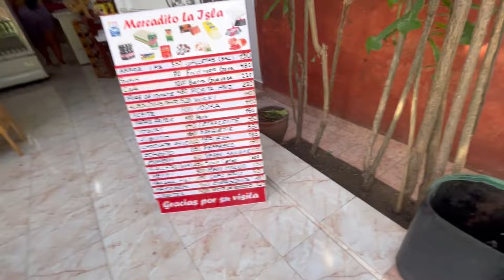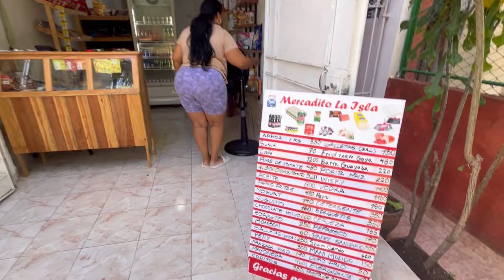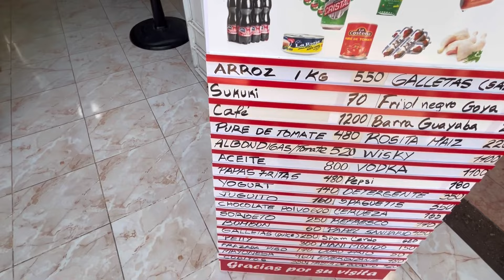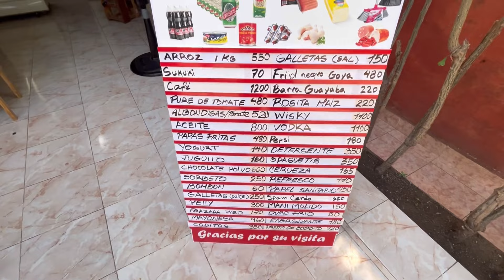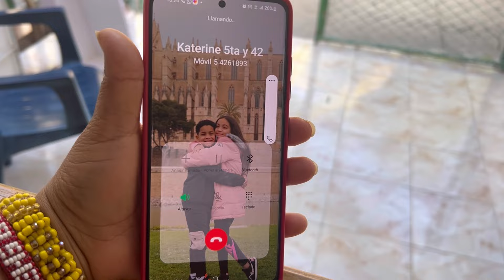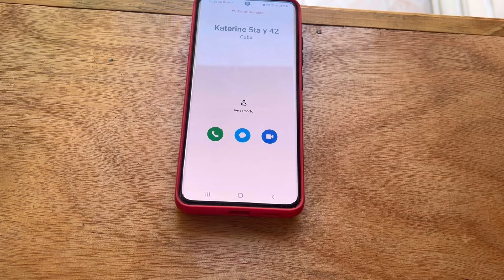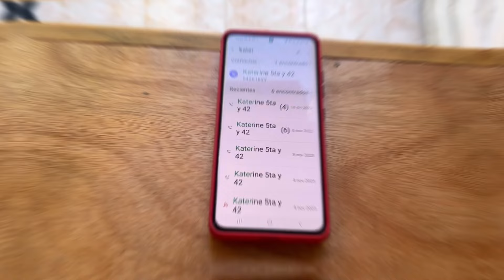Me quedé sin TRABAJADORA en mi negocio en cuba. Así ESTÁN los precios. Así VIVIMOS en Cuba.